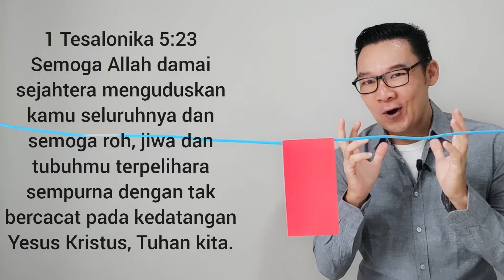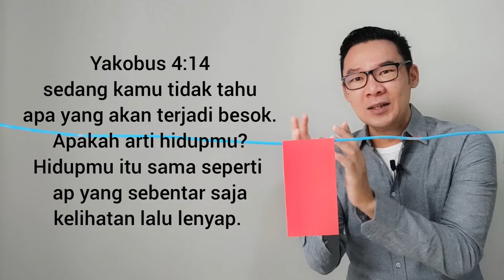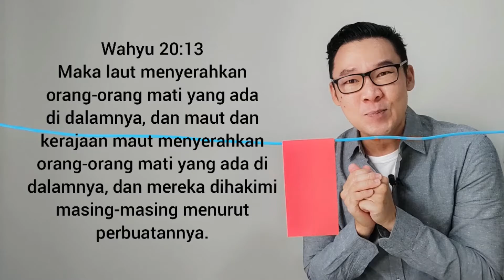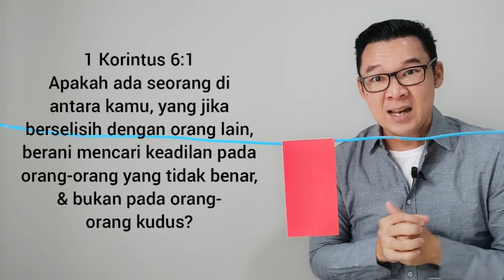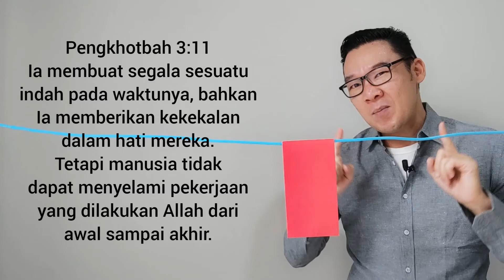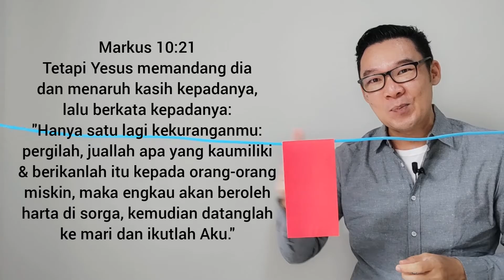Renungan #11 Mengatasi Kekhawatiran | Yogie Tazir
Begitu banyak orang stres, depresi, bingung, kecewa, merasa hidup tak lagi berarti, lalu tidak sedikit yang meninggalkan iman, menjadi gila atau bahkan bunuh diri. Namun bagi kita orang tebusan Kristus, firman Tuhan selalu menjadi solusi segala persoalan. Mari ubah sudut pandang kita, perspektif kita seperti perspektif Tuhan. Lihatlah kehidupan ini dari kacamata kekekalan, maka Anda akan merdeka dari segala kekhawatiran, ketakutan, kecemasan, dsb. Anda akan bisa menjalani hidup ini dengan maksimal sebagai persiapan penting untuk memerintah bersama Kristus selamanya. Tuhan Yesus memberkati 😇🙏

Love,
Yogie Tazir